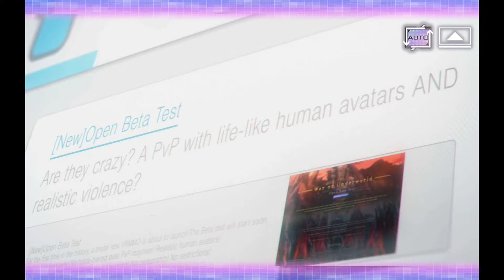United Fornt Part 1 [link start SAOARS WoU#11]